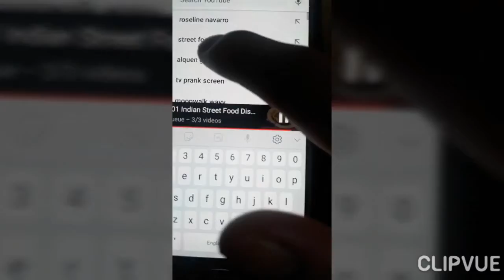BASAG TV PRANK|GALIT NA GALIT SI ATE| NABATUKAN SI PRINCE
ALAM MOBA KUNG MAGKANO!